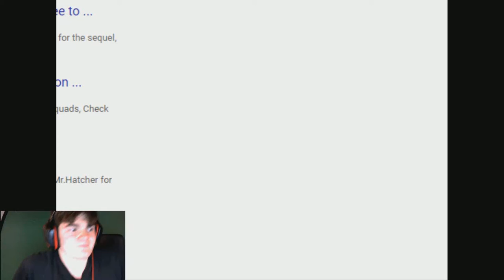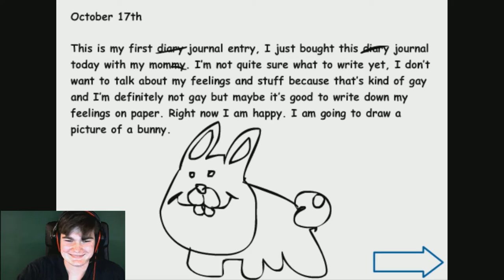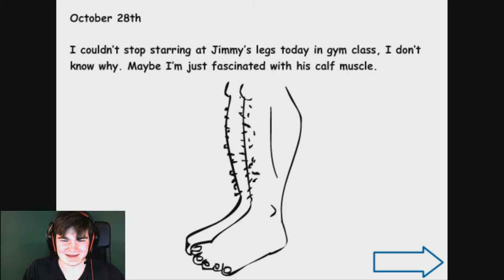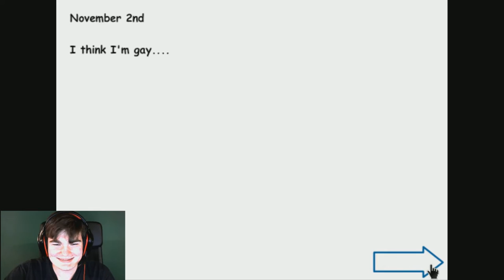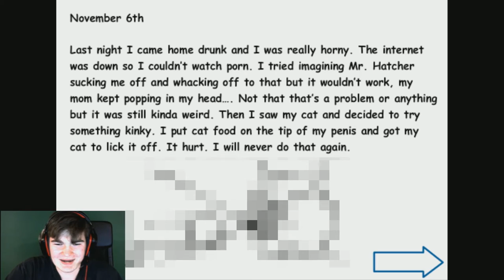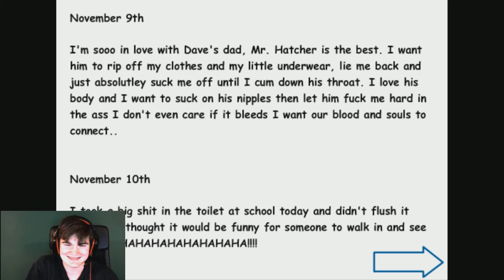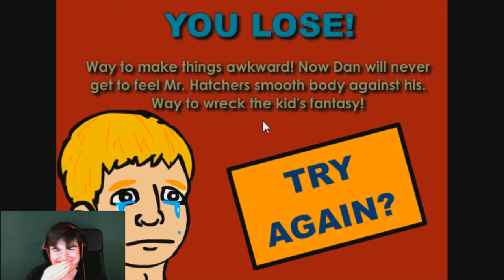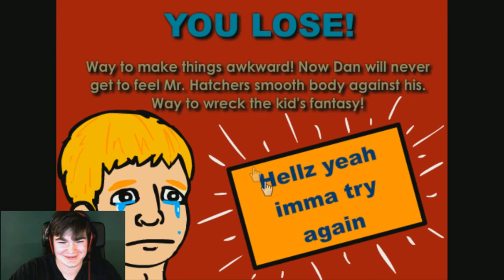WTF IS THIS?! F%ck Mr. Hatcher / with DeadringerGaming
Yeah... This is the most messed up game I've ever player. So I decided to share the pain.